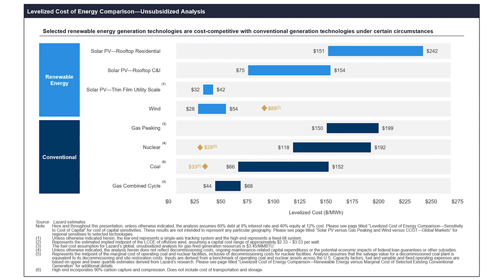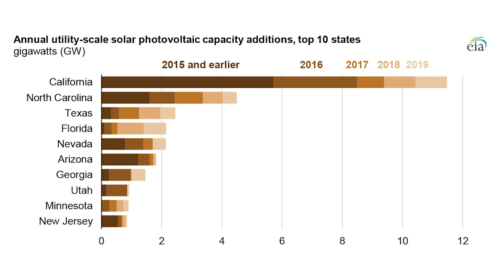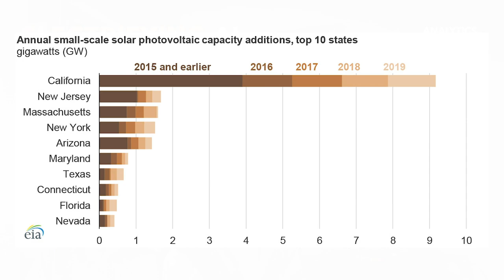S1E3: Saving our Planet | Electrifying AI Energy Podcast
As concerns about the climate and environment become more pronounced we’ll take a look at how this is impacting the electric utility industry and how the industry is responding. Themes include changes in the industry, the brave new world of renewables, and democratizing energy.

Have questions or would like to share your thoughts? Jump into the discussion and reach out to Sal

Check out additional episodes of the Electrifying AI podcast series or go to your favorite podcast platform